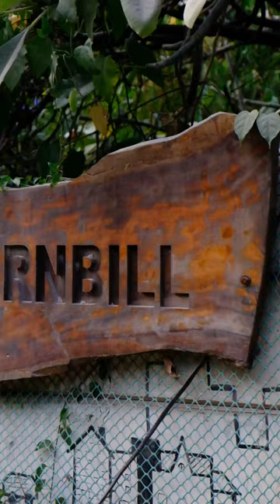The Hornbill Hyderabad